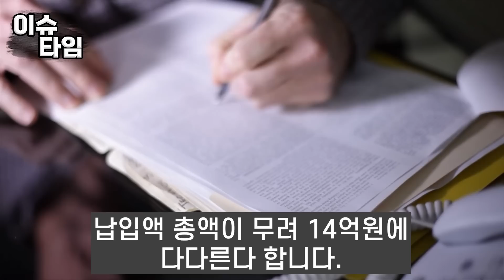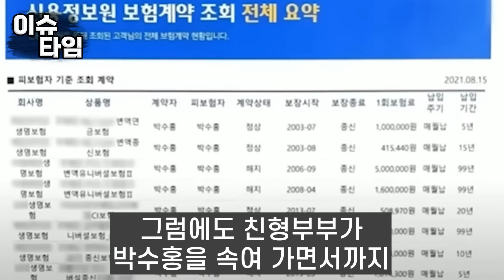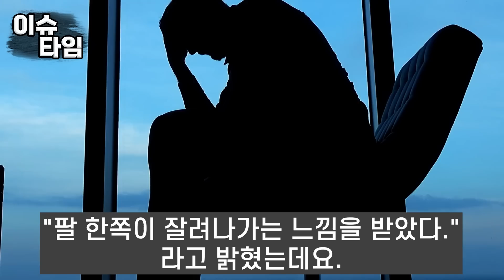박수홍·친형 재판 박수홍의 마지막 제안에 판사 눈물 흘린 이유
박수홍·친형 재판
박수홍의 마지막 제안에 판사 눈물 흘린 이유